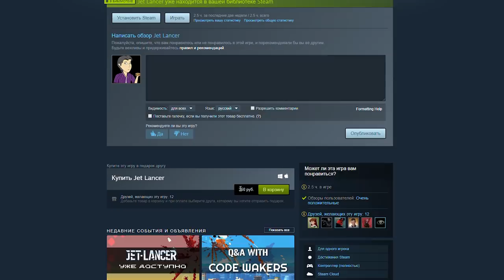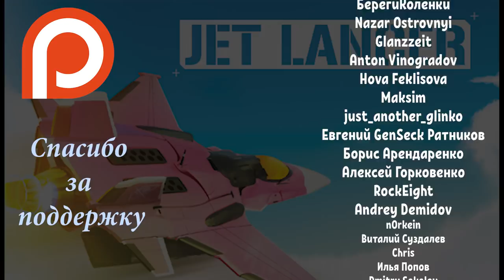Успеть до рефанда! Jet Lancer [ASH2]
Это "Успеть до рефанда". Мнение об игре за первые два часа. И сегодня в выпуске игра "Jet Lancer".